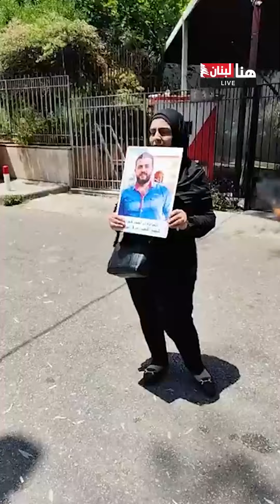مباشر | أين أصبحت التحقيقات في ملف تفجير مرفأ بيروت؟